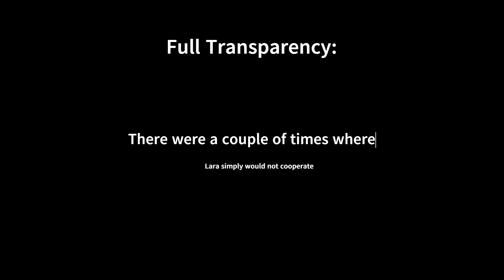TR2R Opera House One of the HARDEST levels in the game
Several things: Yes I forgot this game uses flares. ALSO there is a bug with the flares where she will constantly throw them. You are unable to do anything until you reload the game.